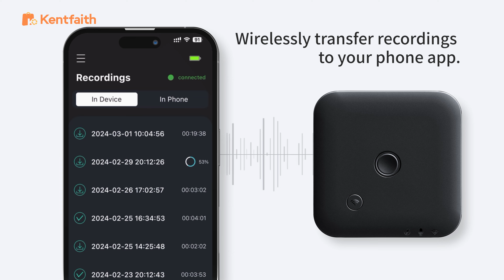Video för uppackning av röstinspelare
Video för uppackning av röstinspelare | K＆F Concept